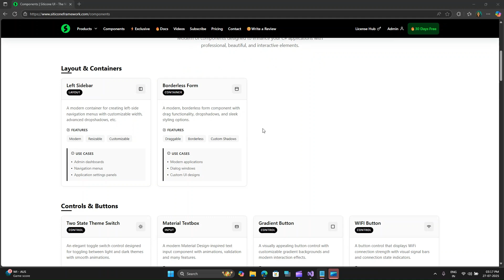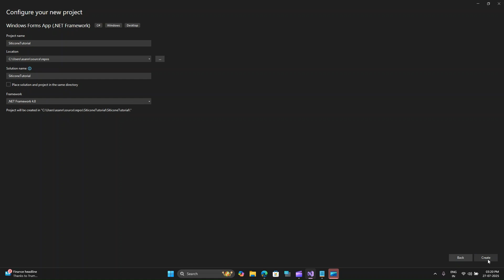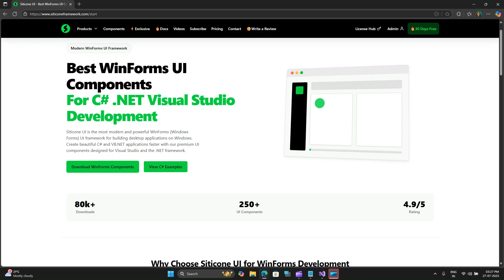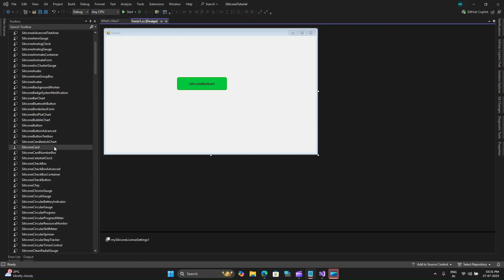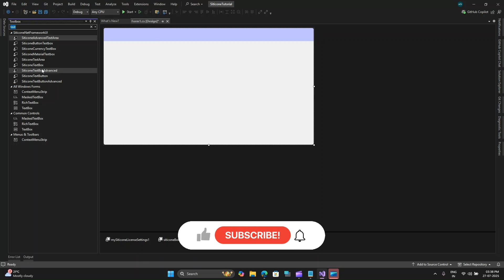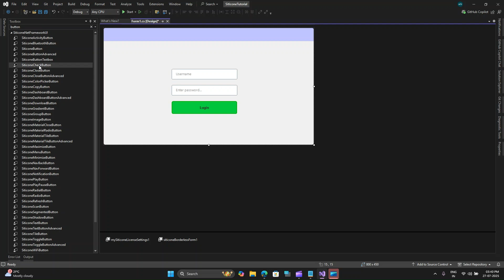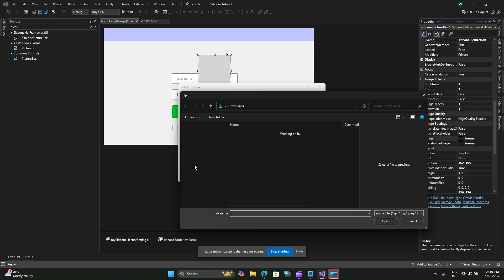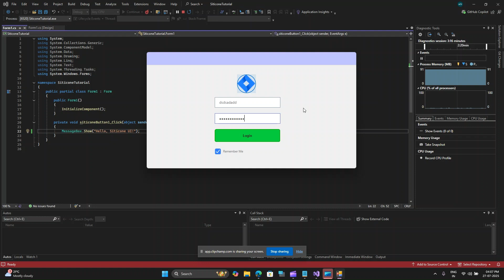WinForms: Modernizing WinForms with Siticone NetFrameworkUI - By VectoArt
🎨 WinForms : Modernizing WinForms with Siticone NetFrameworkUI - Tutorial by Vecto Art
🔧 Powered by Siticone Framework – Beautiful UI for .NET Developers

We’re excited to showcase this in-depth tutorial created by Vecto Art, a professional UI designer passionate about clean, modern interface design. In this video, you’ll get a detailed walkthrough of Siticone NetFrameworkUI, packed with tips and techniques to elevate your WinForms projects.

Explore Siticone UI
Modern .NET WinForms controls for beautiful, responsive applications.